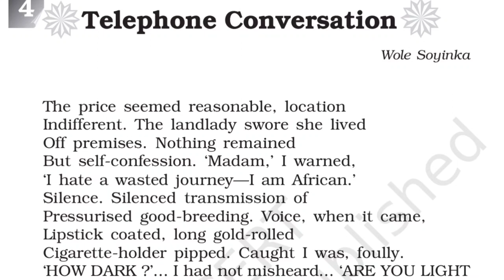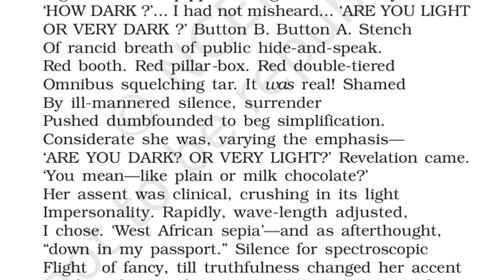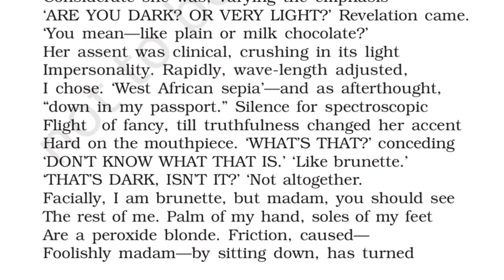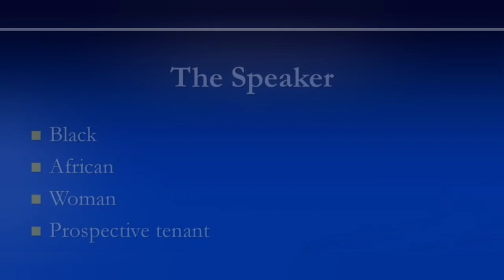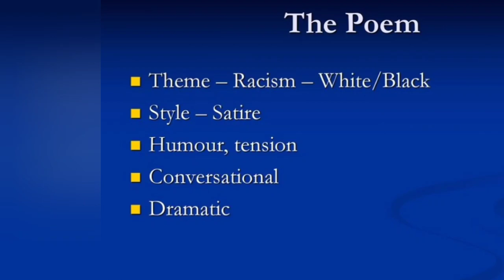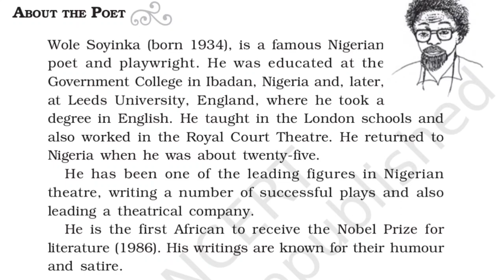Telephone Conversation by Wole Soyinka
For ISC 2025
Class XII
Rhapsody

For CBSE students
CLASS XI
Woven Words

For further information or help.